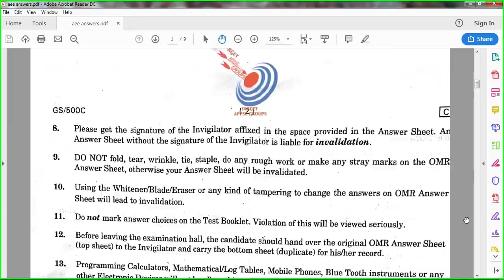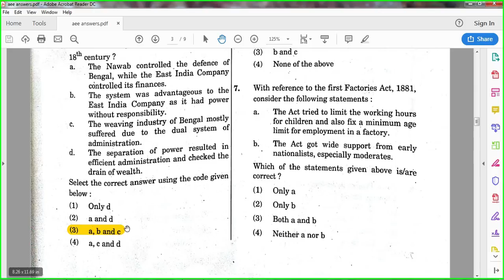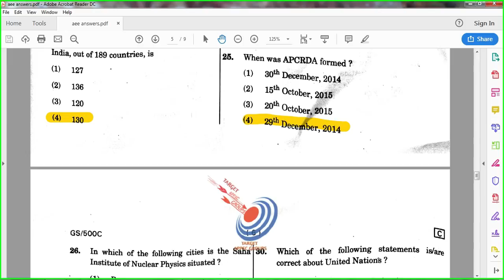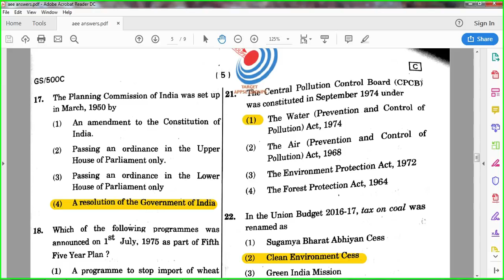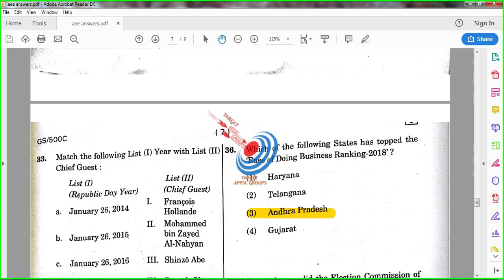AEE QUESTION PAPER WITH KEY!AEE CUTOFF ANALYSIS!!!AEE SCREENING TEST !!!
In this video Explains about
AEE 2019 screenig test general studies part
and also give clarity on cut off

question paper pfd link

AEE GENERAL STUDIES &MENTAL ABLITY KEY PDF LINK